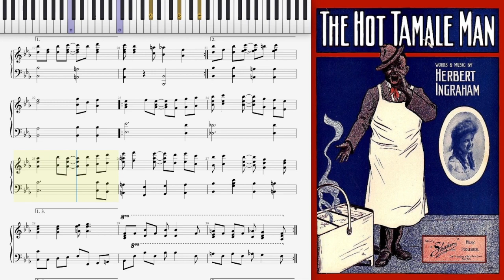Hot Tamale Man Rag (Dorian Henry, piano rendition)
Hot Tamale Man! (Rag) by Herbert Ingraham 1909